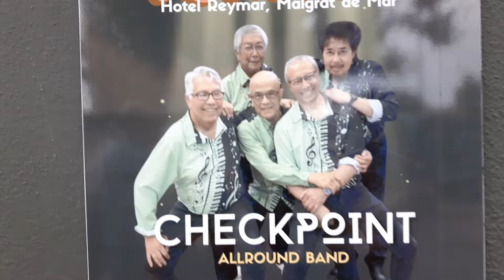" Hotel Reymar "Een gezellige Dansavond,M.m.v.* CHECKPOINT * Maandag 10 Juni 2024.Malgrat de Mar.(1)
" Hotel Reymar " Een gezellige Dansavond Maandag 10 Juni 2024
Lokatie : " Hotel Reymar " Malgrat de Mar . Spanje
Organisatie / Gastheren : * Jimmy Sigtetmans * en * Arie Persijn *
Met Muziek : van de Band * CHECKPOINT * , Met zangeres * ILONA *
(  Edwine Cameraman  )
     * John de Feniks *